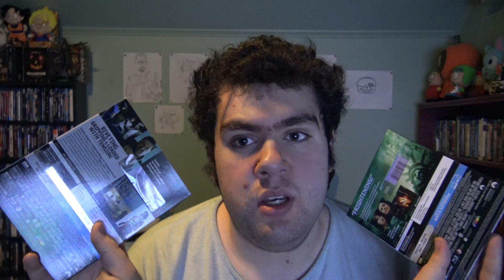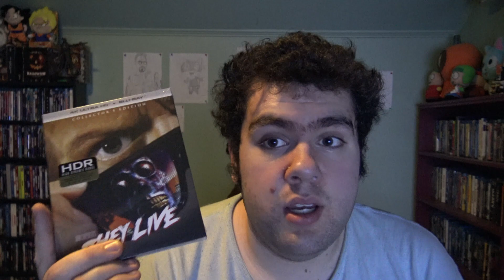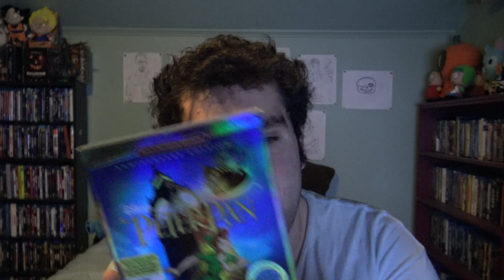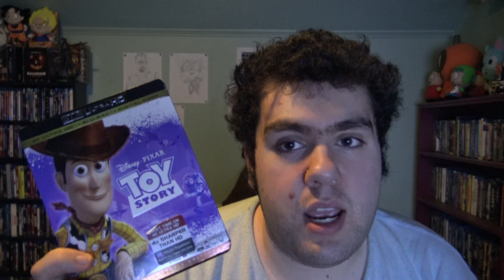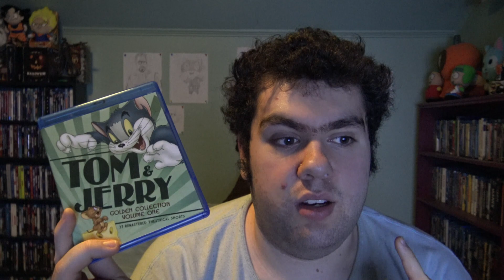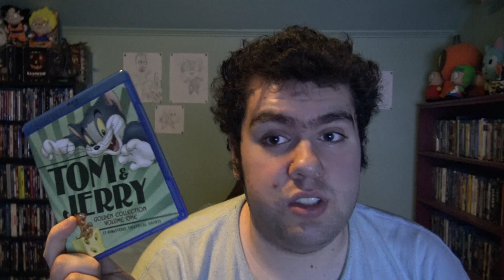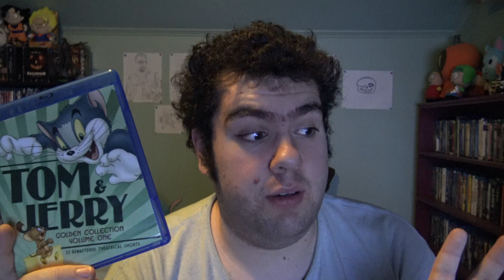A Chat With Matt 108 - Snow Edition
Back in the snow we go.